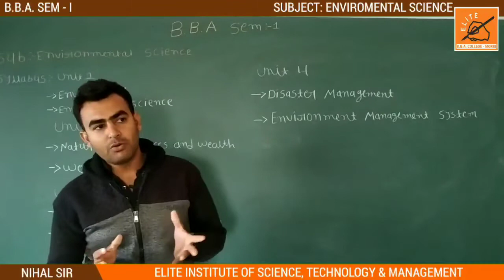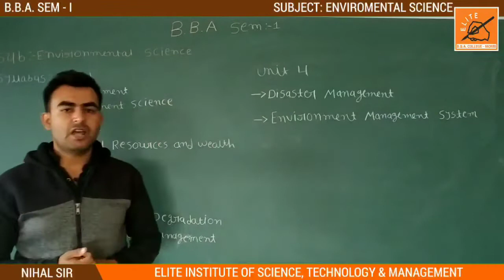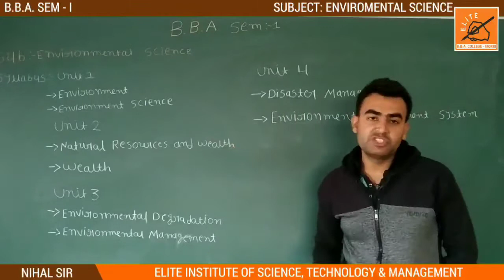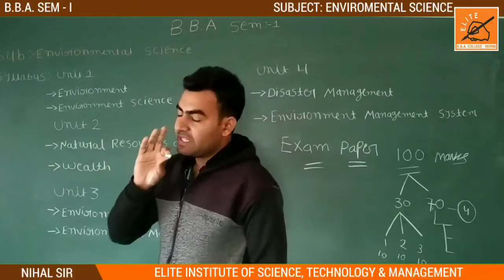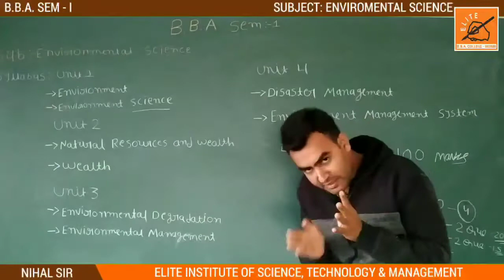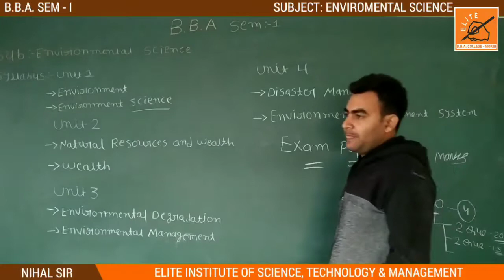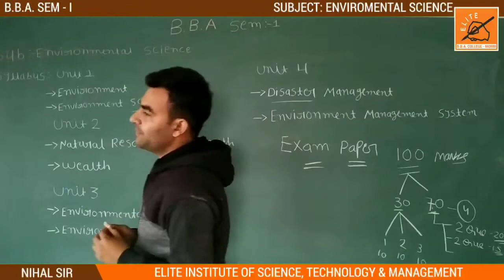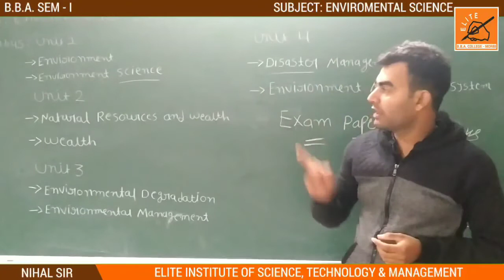BBA || SEM 1 || ENVIRONMENTAL SCIENCE (ES) 107 || INTRODUCTION